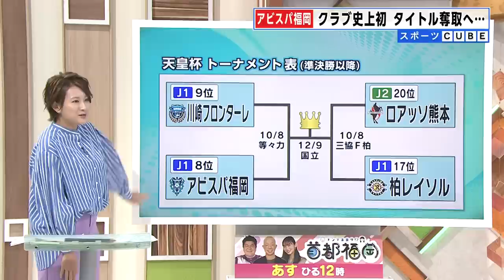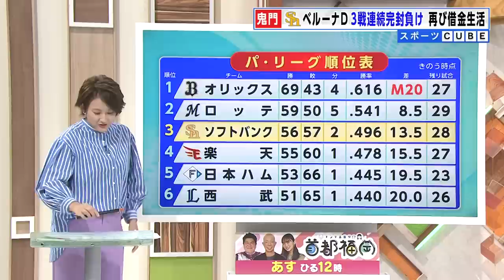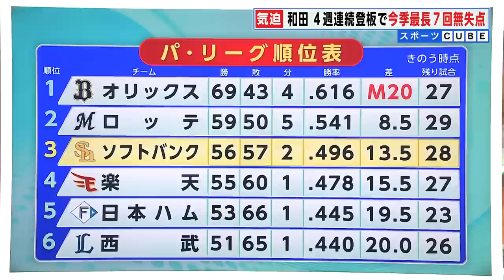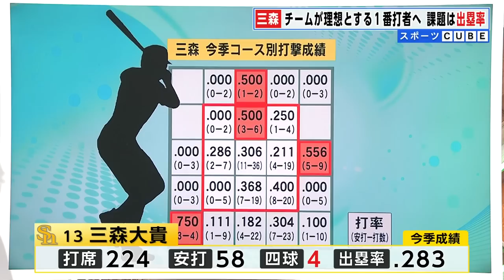ホークスNEWS★悪夢を繰り返さないために【スポーツCUBE】（2023/9/2.OA）｜テレビ西日本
9/2午前放送「福岡NEWSファイルCUBE」からお届けします
（権利の都合で地上波放送の内容を一部編集しています）

・42歳 和田毅 7回無失点...気迫の裏側に見えるもの
・軍師 三森大貴 の「変態ショット」はなぜ打てるのか
・快進撃 アビスパ福岡 の注目はこの選手

※動画中のプレゼント応募受け付けは2023年9月5日締め切り（必着）です